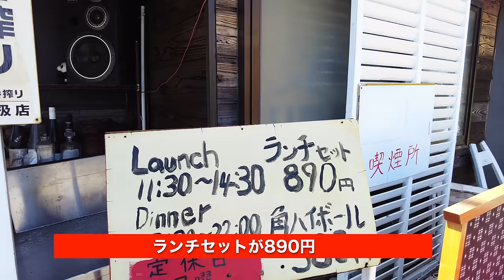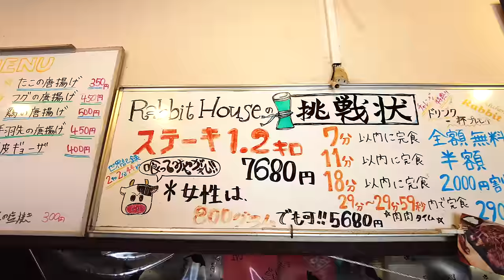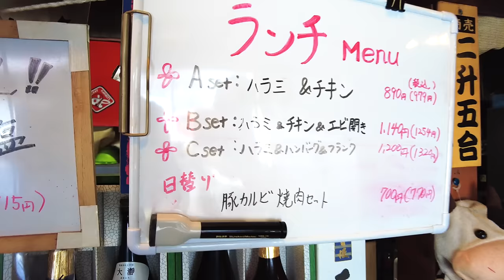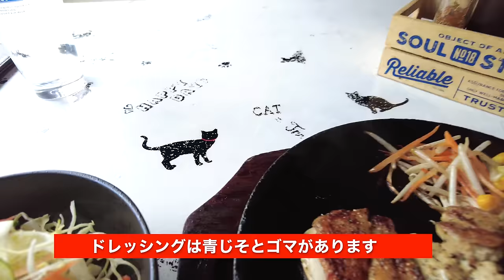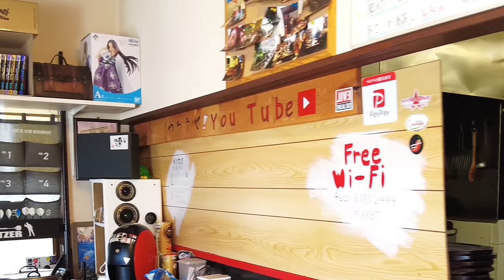閉店しました《岡山グルメ》国道2号線沿いのステーキ食堂！ランチセット890円！ハラミ&チキンのグリル焼き！ガッツリ・旨い！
タベログ

再生リスト